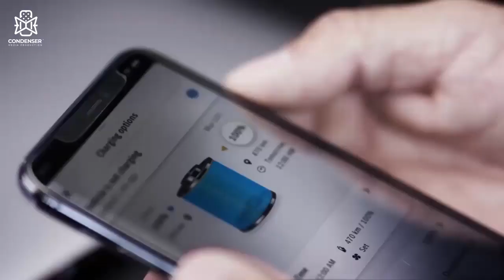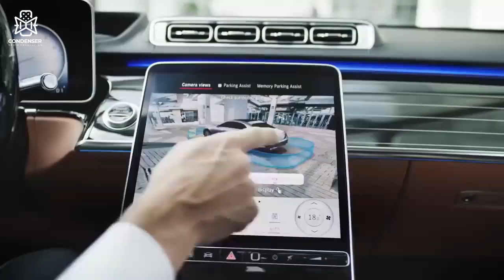مرسيدس اس الجديدة قلبي الصغير لا يتحمل